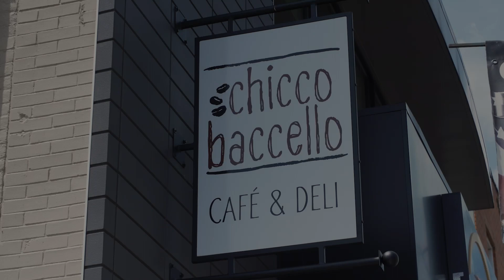Making His Own Line | Just Amazing with James Protin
We are very excited to present Episode #1 of our special series, “Amazing Kids”. Our guests is Jace Churby.

In April, 2019, then 6-year old Jace won his first race in Lebanon, Missouri, and he hasn’t looked back. He raced the Hoosier Arenacross Series and the Missouri State Championship Series with multiple Top 5 finishes.

In 2021, Jace was Selected for the KTM Jr Supercross at Camping World Stadium in Orlando, Florida where he took home the 3rd Place Trophy,

When his family was posted to Minot Air Force in North Dakota, Jace began competing with North Dakota Motocross Association. In 2022 he earned 1st Overall in two classifications, 50A and 65B.

Jace made his debut on the national scene by finishing 1st overall at the Loretta Lynn Area Qualifier in Little Falls, Minnesota for 50cc, age 7-8. He followed that up with 21st overall at Loretta Lynn Regional Qualifier. 50cc, age 7-8.

He competed against the best racers in the country at The Motoplayground Race at Ponca City finishing 9th and 12th place overall in 50cc, age 7-8 and 50cc Open. He finished 24th overall at the AZ Open of Motocross in Buckeye, Arizona. Crashes and mud kept him out of completing all the motos.